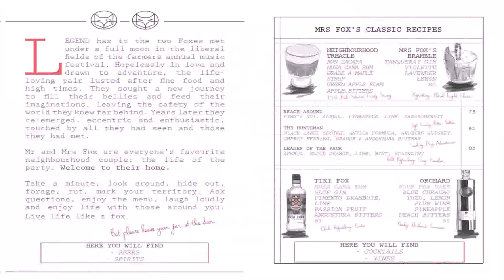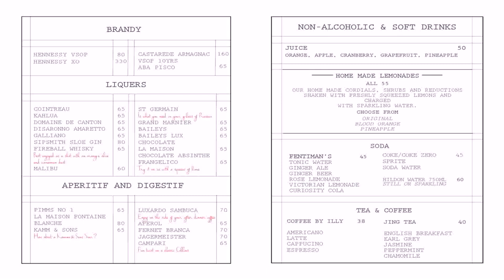House Floor Plan Of Mr And Mrs Smith - Gif Maker DaddyGif.com (see description)